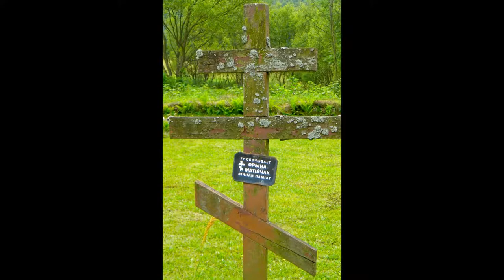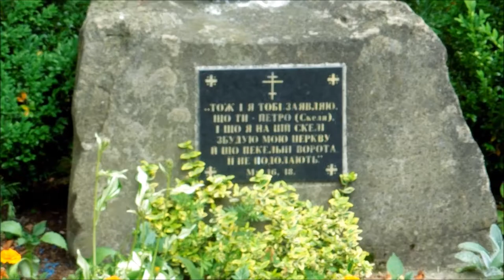Cerkiewny maraton cz. 4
Leszczyny - Czarna - Śnietnica - Brunary Wyżne - Binczarowa - Bogusza - Królowa Górna

Muzyka:

Stefan Kartenberg - In the clouds (ft. Javolenus)

Stefan Kartenberg - A White Dream (ft. unreal_dm)

Stefan Kartenberg - Two Pianos (ft. Admiral Bob (admiralbob77))